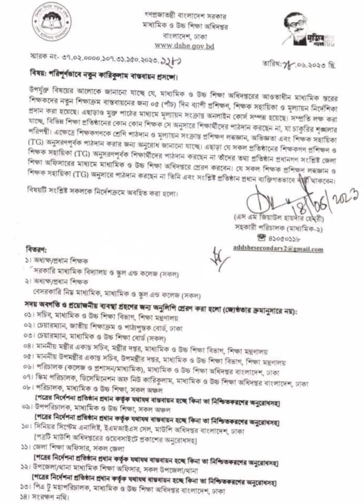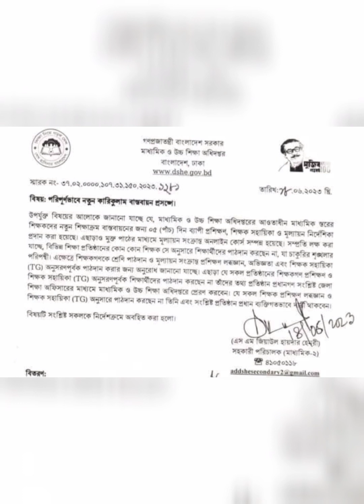নতুন কারিকলাম সম্পর্কে গুরুত্বপূর্ণ নোটিশ | New curriculum -2023